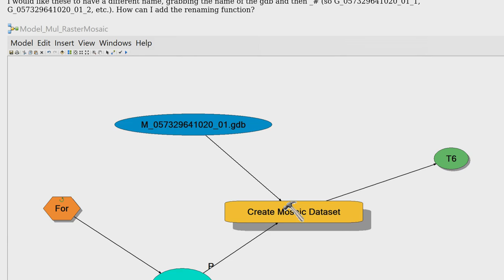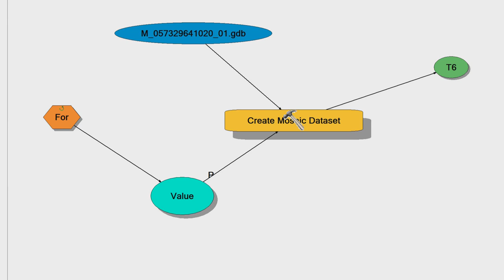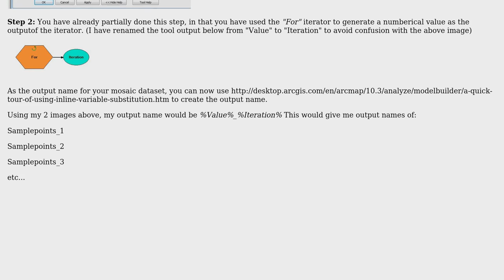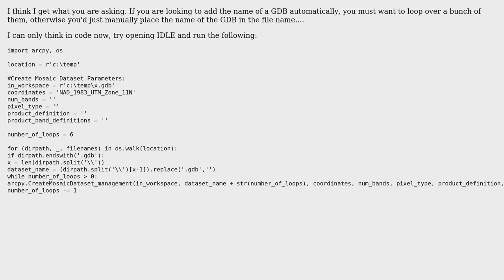GIS: Renaming outputs with iterative ModelBuilder? (2 Solutions!!)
GIS: Renaming outputs with iterative ModelBuilder?

With thanks & praise to God, and with thanks to the many people who have made this project possible! | Content (except music & images) licensed under CC BY-SA | Music | Images & others | With thanks to user PolyGeo user Natalie user Hornbydd user D_C user Dan_h_b and the Stack Exchange Network Trademarks are property of their respective owners. You are responsible for your own actions.